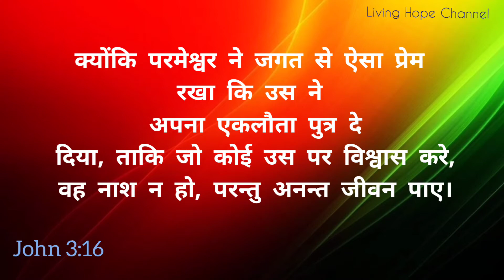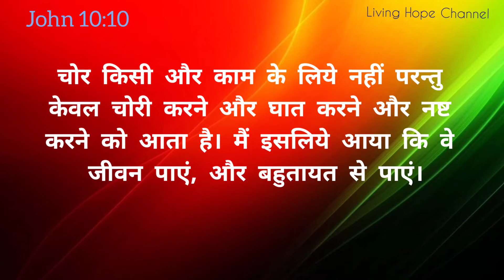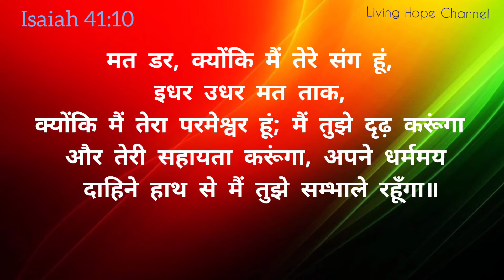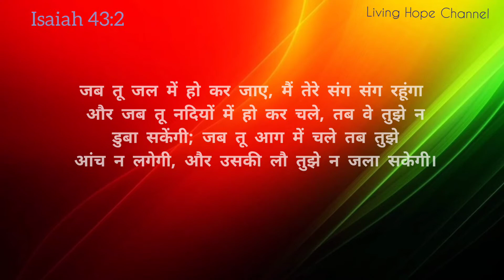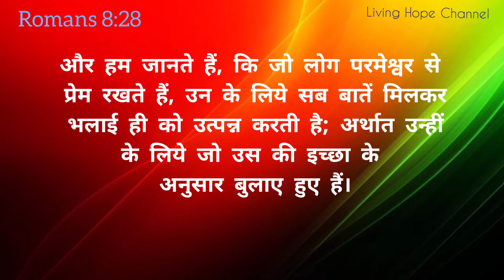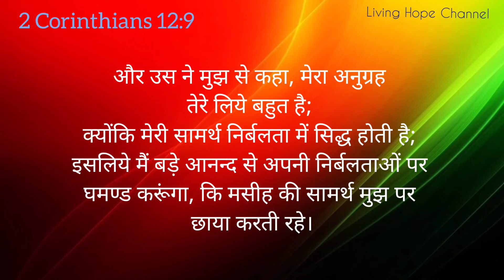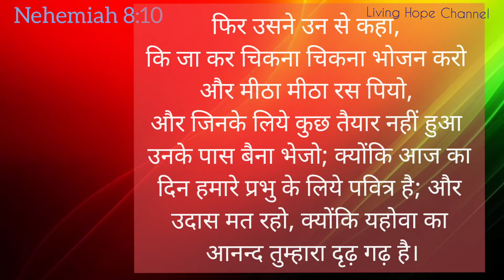जब हमें प्रभु के प्रेम को महसूस करने की आवश्यकता होती है...|Saturday diet| When we need to feel...